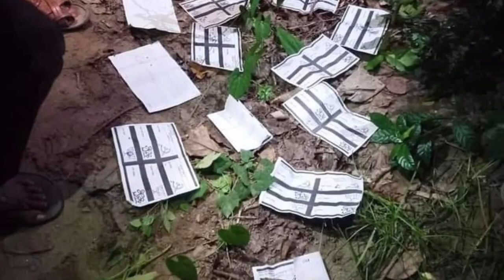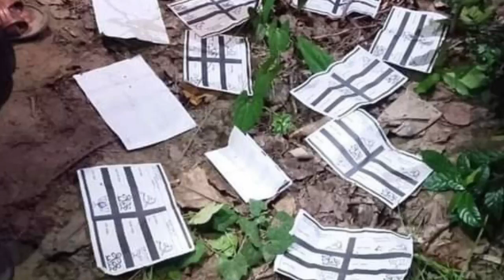কয়েক হাজার পঞ্চায়েত ভোটের ব্যালট পেপার উদ্ধার তৃণমূলের বাইক বাহিনী নেতা ধরা পড়ল গ্রামবাসীর হাতে।